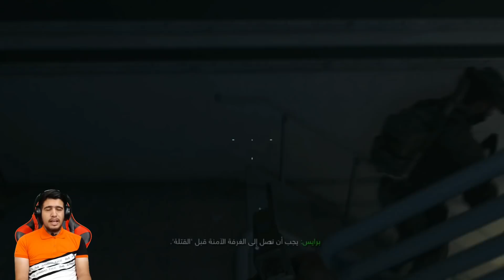ئەوە بۆ مردم😯 cod mw walkthrough part 3